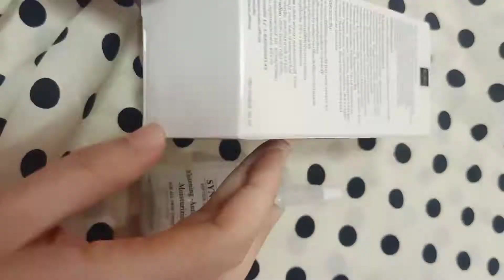Review : IMIN SYN AKE Peptide Serum